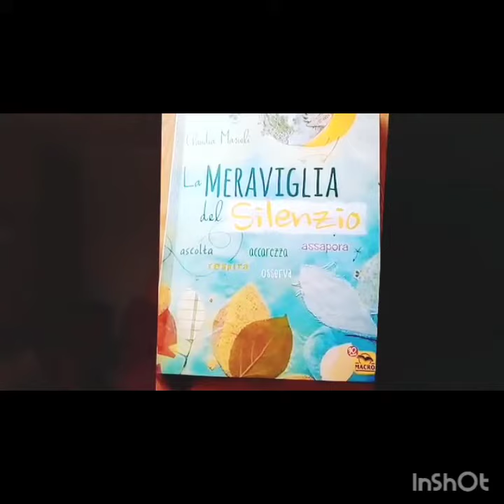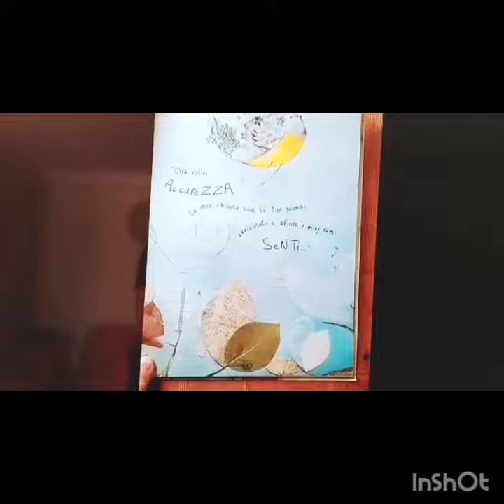Lettura ispirata al libro "la meraviglia del silenzio"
Ascoltare e assaporare i suoni e le bellezze della natura